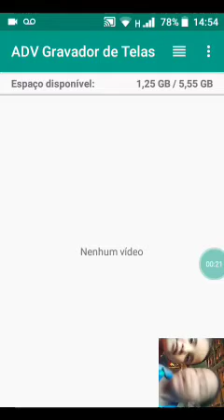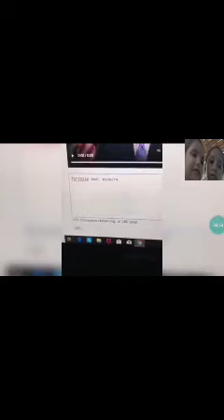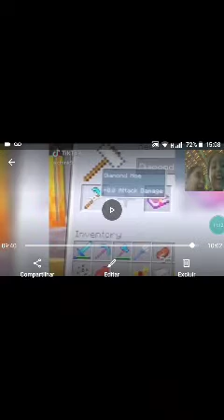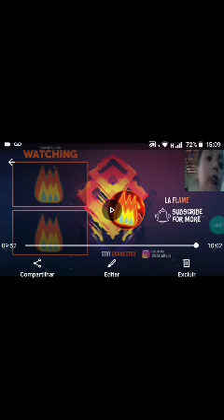Tente não rir memes de Minecraft